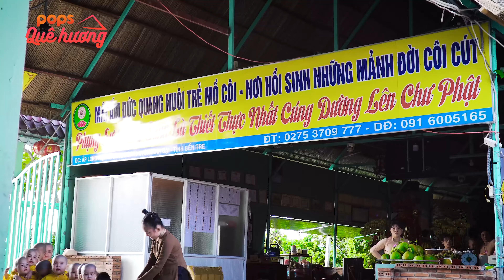Chú Tiểu | Dương Nghi Đình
. Bài hát: Chú Tiểu
Ca sĩ: Dương Nghi Đình